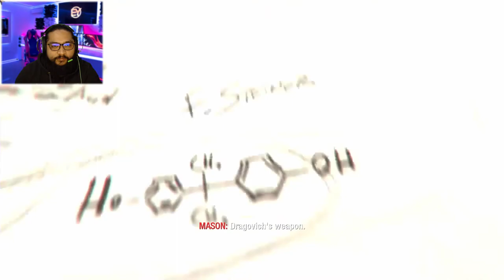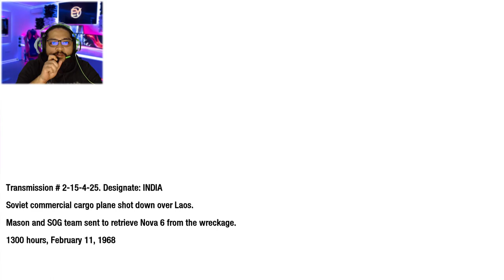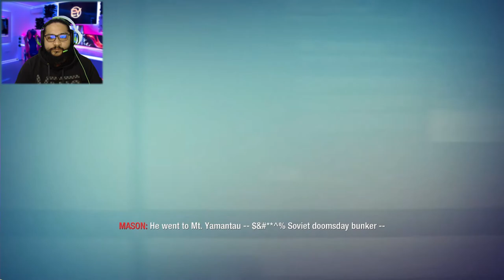VICTOR CHARLIE & CRASH SITE - Call of Duty: Black Ops - Part 3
Call of Duty: Black Ops 1 Campaign Walkthrough -  This series will include the full game and full story of Call of Duty Black Ops 1 from beginning to end. All characters and cutscenes. COD BO Full review and impressions till this day. Call of Duty BO is a sequel to the 2020 Black Ops Cold War

The mission involves investigating for signs of Russian presence, who are believed to be providing support for their North Vietnamese allies.

"Crash Site" is the tenth campaign mission in Call of Duty: Black Ops. Taking place on February 11, 1968, the player controls Alex Mason as his SOG unit attempt to find a crashed Soviet cargo plane containing Nova 6.

game videos.